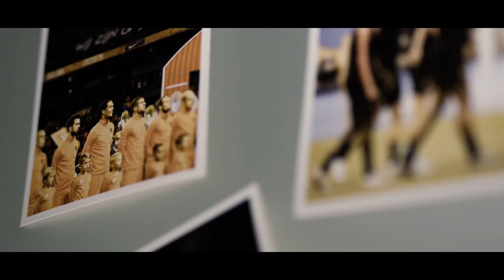How to not be nervous in a match | Virgil van Dijk Interview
How to not be nervous in a match | Virgil van Dijk Interview. In today's video, we talk to Virgil van Dijk, about how you can avoid the nervous feelings, and be mentally strong before a football match. Virgil van Dijk is, with his excellent skills of staying calm, probably the best football player to answer the question. As a newly crowned Champion of the Champions League, many look up to him as one of the best, or maybe the best, defender at the moment. The Liverpool player is very humble though, and tries to also answer other questions in this video. He gives his take on how he has been able to be such a confident and strong defender, and how he has developed his football skills during the years. So listen up, and be inspired by the Liverpool player, as you might get a good advice or two, on how you can become a better football player.
Virgil van Dijk is wearing the newly released Tiempo Legend 8. It's no secret that he is enjoying the nike boot, and maybe you want your hands on it as well?

In that case, you can buy the Nike Tiempo Legend 8 right